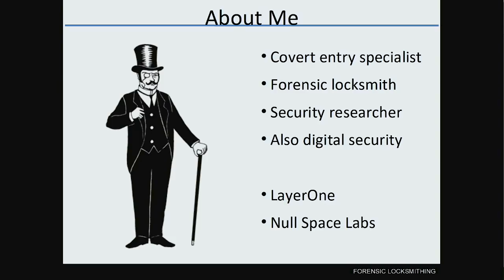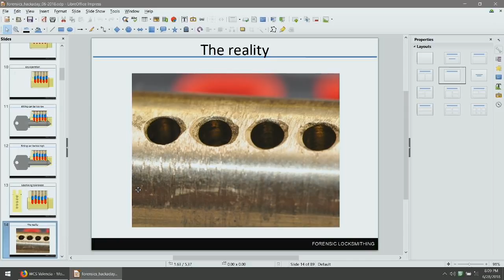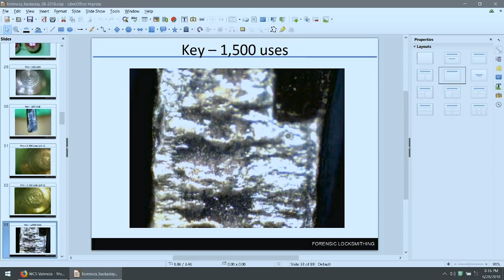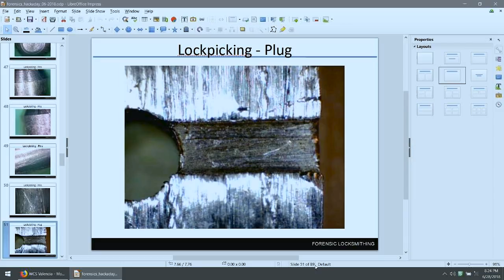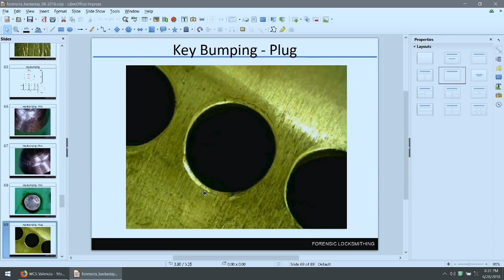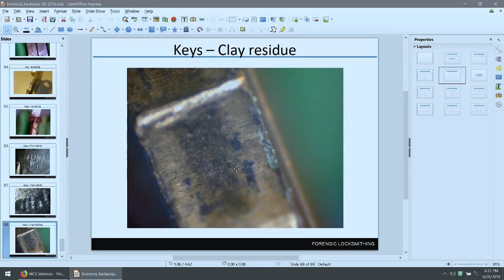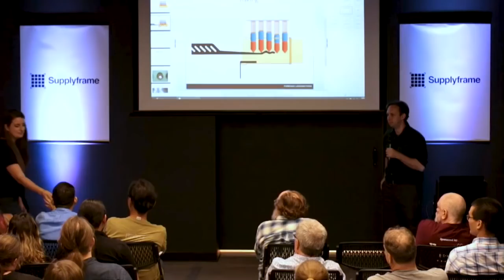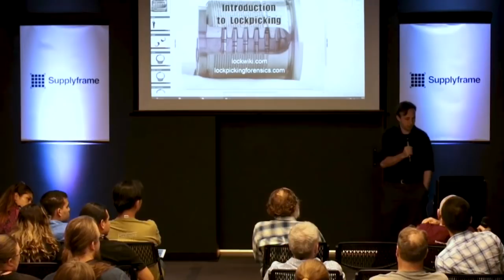DataGram - Forensic Locksmithing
DataGram digs deep into forensic locksmithing, the discipline of forensic science devoted to finding evidence of all the ways in which locks are opened with things other than the working key.